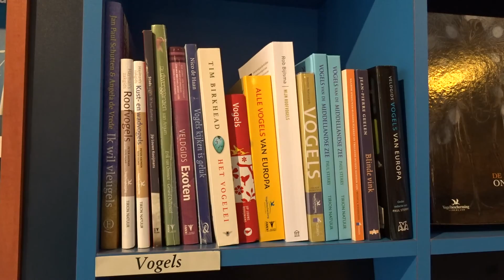Natuur in de stad 0570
Wáár vind je natuur in de stad? Opvallend is dat je vaak náást de voordeur planten en struiken ziet. Mensen willen blijkbaar iets natuurlijks onder handbereik hebben. Bomen zijn meestal wel te vinden, soms zelfs oude exemplaren. Dus van herfstkleuren valt in de stad wel te genieten. Een boekwinkel is ook wel een goed idee om natuur te vinden. Maar eigenlijk vind je natuur vooral op díe plekken waar weinig vertier is. Let er maar eens op. Om natuur te vinden, moet je de drukte vermijden.